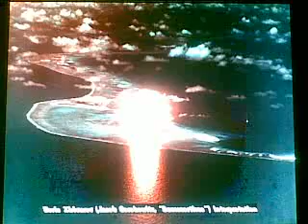Gershwin, Summertime (Boris Zhivurov).mp4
Boris Zhivurov (Jacob Gershowitz, "Summertime") keyboard interpretation (workstation Roland GW-7 used).

Pictures are used from the Internet.

p.s. I'm a musician, not cameraman :)